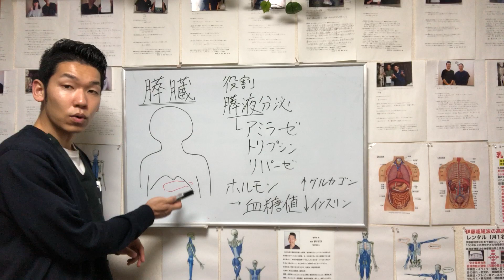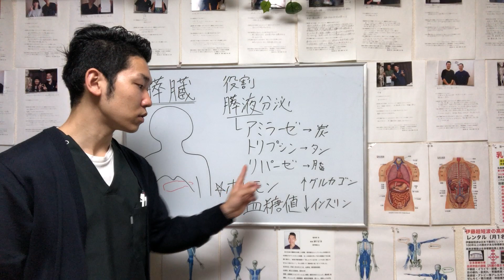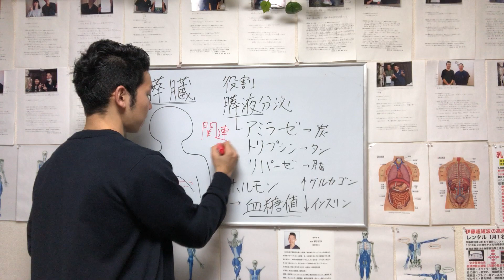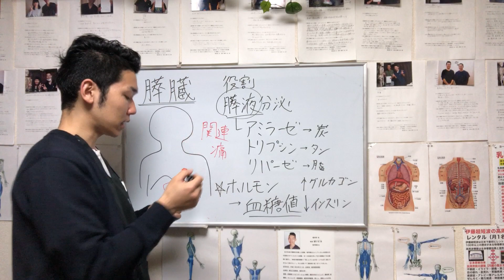膵臓を緩める【埼玉県 和光市 腰痛 整体 整体院祐】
腰痛改善するなら整体院祐